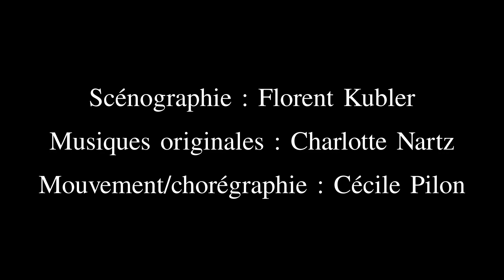Juke-box 3000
"Juke Box 3000" est une machine révolutionnaire, au design surprenant. Ça clignote, ça tourne, ça craque, ça s'ouvre... Tout y est : les disques, les lumières qui font rêver, l’esthétique "machine à sous" et… la surprise de découvrir la musique et la danse à venir. La boîte mystérieuse invite le public à sélectionner un morceau et le Juke Box s’exécute: machinerie, danse, musique. C’est une version ultramoderne du juke-box : en 3D !

De et avec : Cécile Pilon (danse), Charlotte Nartz (musiques originales sauf: Qaravan (trad arménien) et Valse bleue (Alfred Margis)) et Florent Kubler (scénographe).

Captation réalisée le 27 novembre à l'Entr'actes (Vagney) dans le cadre des "Rencontres avec les artistes vosgiens" organisé par la Médiathèque départementale des Vosges.